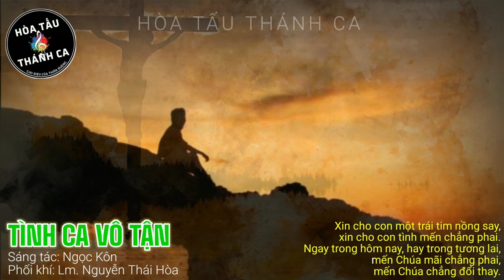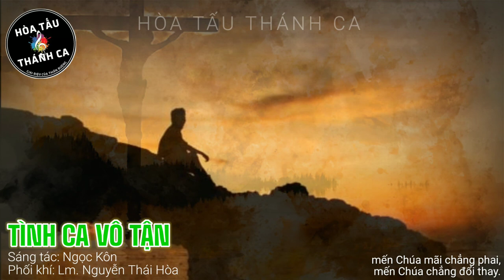TÌNH CA VÔ TẬN | Hòa tấu Đàn bầu & Đàn đá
Hòa tấu: TÌNH CA VÔ TẬN | Đàn bầu & Đàn đá

- Sáng tác: Ngọc Kôn
- Phối khí: Lm. Nguyễn Thái Hòa
1. Tình Ngài như mạch sống chan chứa thắm thiết như dòng sông rộng lớn bát ngát biển đông. Tình Ngài cao thật cao như núi chất ngất tầng mây, cho con say sưa niềm vui mới, trong tay Ngài êm ái luôn bao bọc con mãi.

ÐK: Xin cho con một trái tim nồng say, xin cho con tình mến chẳng phai. Ngay trong hôm nay, hay trong tương lai, mến Chúa mãi chẳng phai, mến Chúa chẳng đổi thay.

2. Tình Ngài như mặt đất tươi tốt bát ngát rừng xanh như gió quyến trời thanh. Tình Ngài bao bọc con như tiếng hát mẹ ru, vòng tay yêu thương Ngài như mơ, ôm con lạc bơ vơ, môi say niềm nhung nhớ.

3. Tình Ngài như là suối chan chứa mãi mãi chẳng thôi, yêu mãi chẳng hề nguôi. Tình Ngài như là trăng soi bước lữ khách lầm than, lê bước trong đêm mù cô đơn, đôi tay Ngài săn đón theo con từng năm tháng.